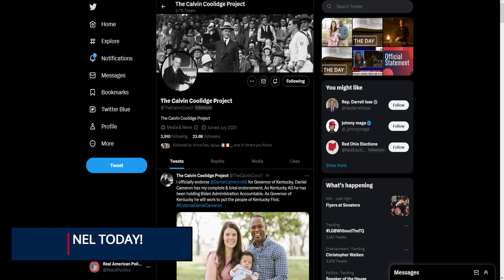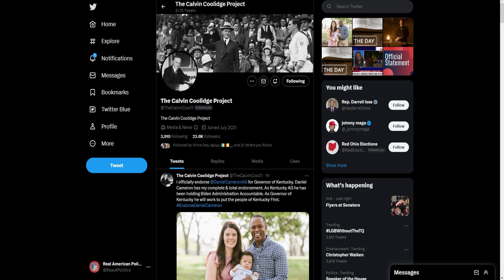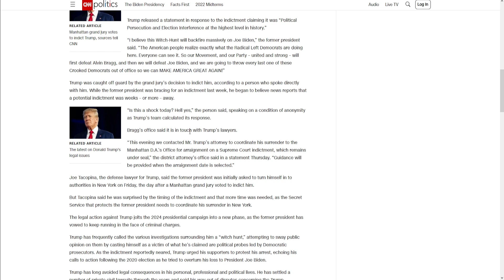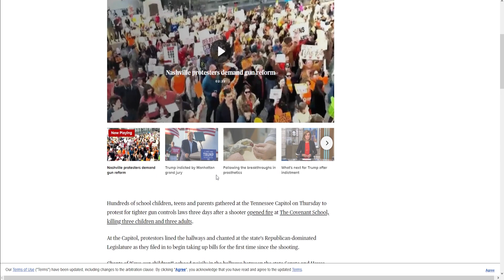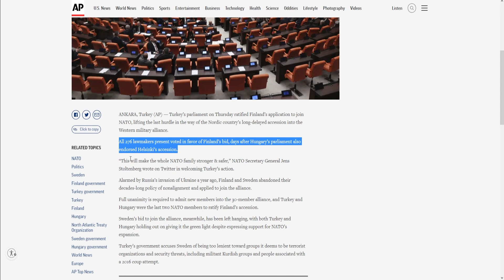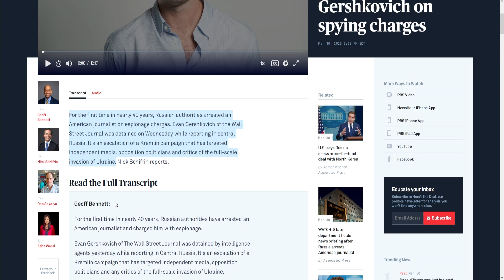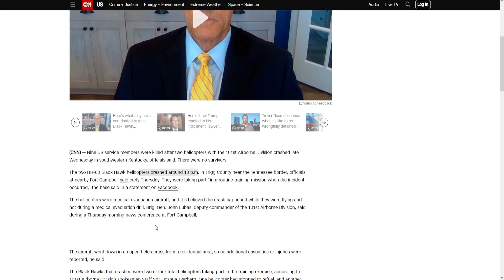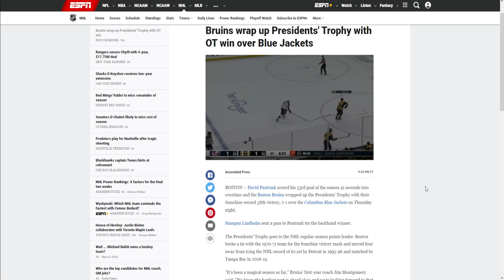The Trump Indictment Is A Witch Hunt!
The Trump indictment isn't anything more than a political witch hunt!